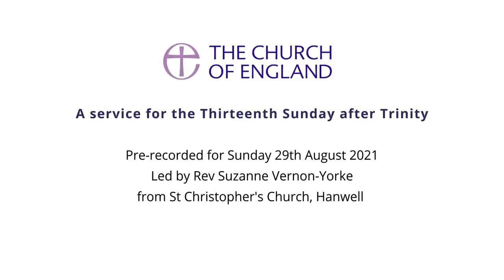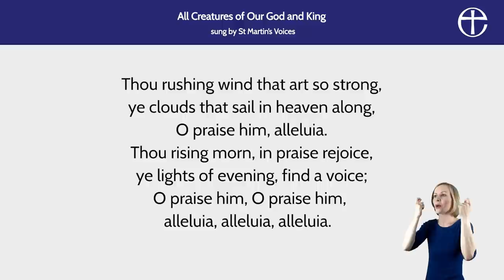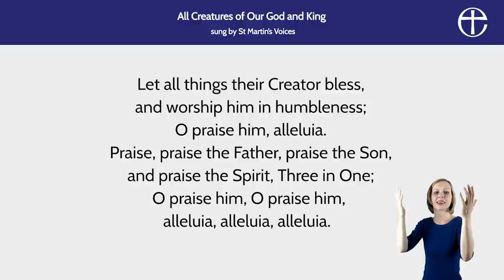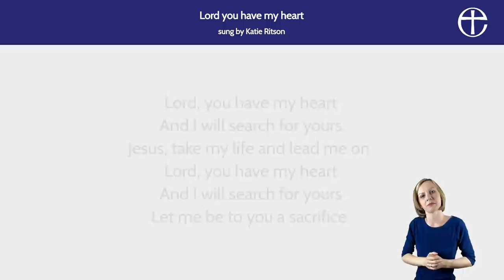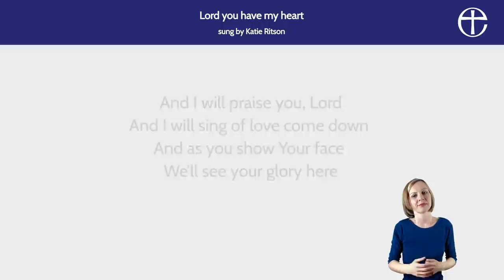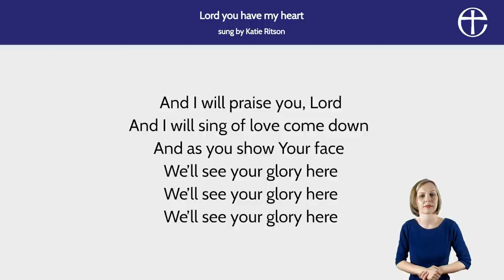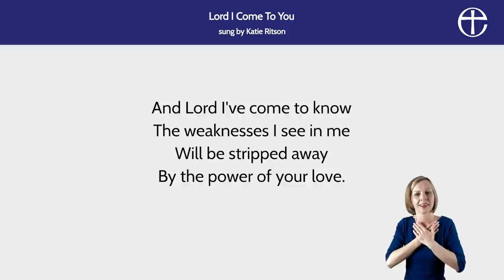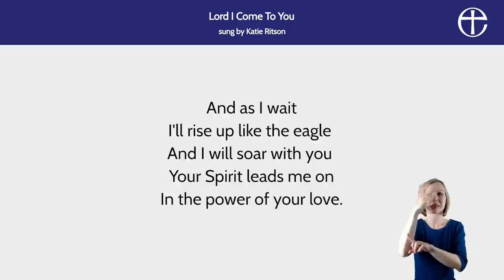Thirteenth Sunday after Trinity Online Service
A Service of the Word for the Thirteenth Sunday after Trinity.

Led by Rev Suzanne Vernon-Yorke, our online church service comes from St Christopher’s Church, Hanwell, and explores the theme ‘living inside out’.

Find out more about our weekly online service of prayer, music and reflection